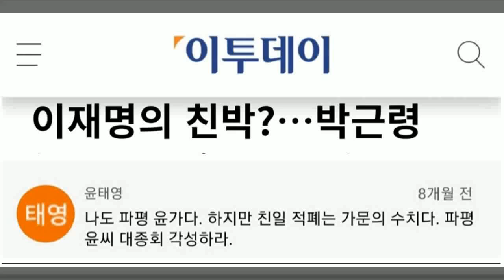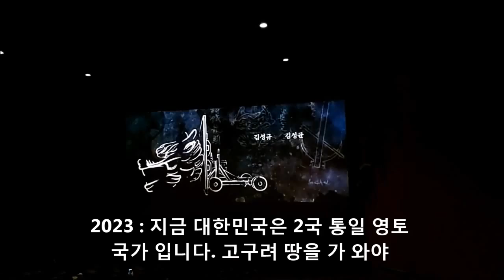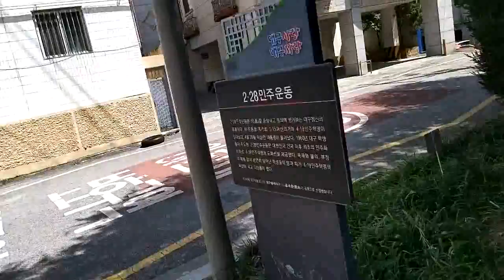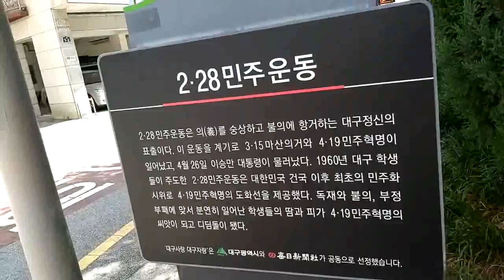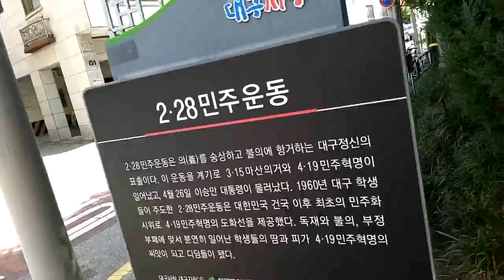TK 2023 : 박정희 이전의 대구! 진보 대구! (북한에 평양과! 그리고 조선의 모스크바로 남한에 예루살렘 대구!)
금번 휴가 일정
1~2일 : 심야 영화 관람 (우왓 밤!)
3일 : 2.28민주운동기념관서 찰칵!